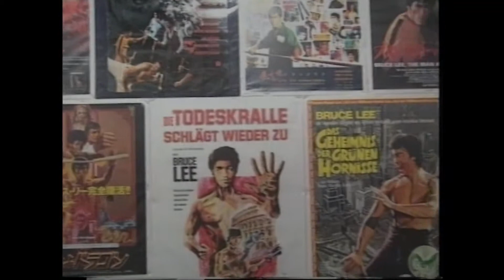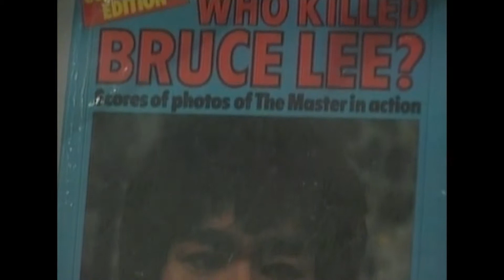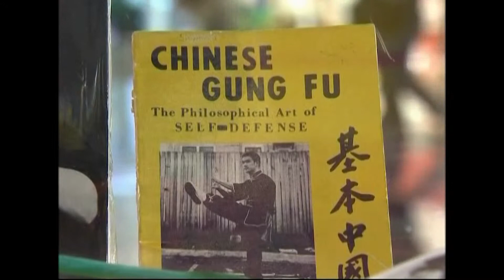The King of 2 Finger Push ups and a 1 Inch Punch : Bruce Lee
In this video they will tackle the list of movies of Bruce Lee like Springsteen, Ping Pong, Real fight etc.